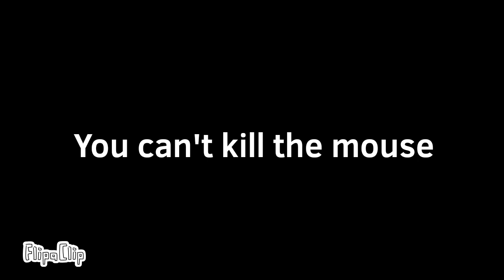Suicidemouse.avi VS trollge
Suicidemouse.avi from website

trollge by millakarper14

song : everywhere at the end of time